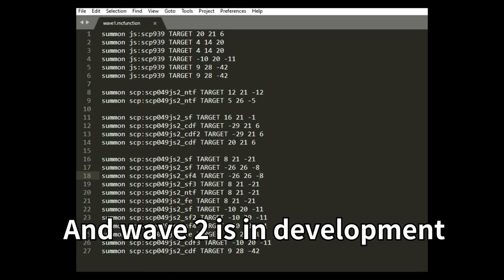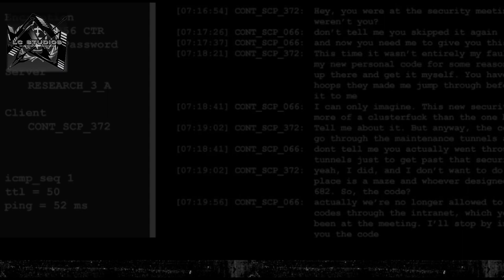#1 Nine-Tailed Fox Mod in MCBE [SCP NTF in MCBE] [Minecraft BE(PE) Map]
My monetization will starts after few days/weeks.
∇Nine-Tailed Fox Mod
∇Instructions
- No milking content. DO NOT share early access link to not joined peoples.
- This video is not made for kids. (anyone under 13)